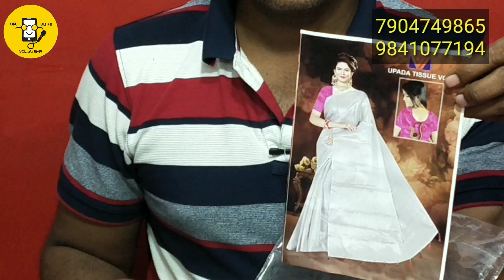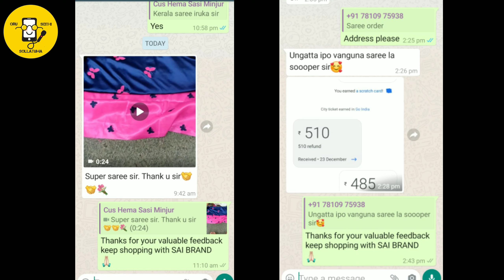Best Quality Branded Sarees💃😍 From 200 - 2000/-😱Make Money 💰 From Home 🤑 Free shipping 🇮🇳✨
😍Best Quality Branded Sarees💃 From 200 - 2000/-😱Make Money 💰 From Home 🤑 Free shipping All Over India 🇮🇳 ✨ Best Deal For Reseller 🎉Good Customer Reviews 👍🤓💃🎉

Watch this video and get Coupon  code to get Free Shipping all over India.

For Advertisement:-
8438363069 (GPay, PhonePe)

HEALTHCARE - உடல் ஆரோக்கியம் - UDAL AROKIYAM
H#1🤓🏋100% Natural Health Drink  28 வகை  தானியங்கள் For All - You Must Try | Immunity Booster Drink🎉

H#2😎😱100% Natural Hair Pack For All Types Of Hair Problem (Men & Women) | Try this it's working

G#3😱Best budget mattress wink & nod unboxing review 10 years warranty 100 days free trail - தமிழில்

G#6😠Important  Gadget  For  Gents | Nova NG 1135 Digital USB Trimmer Honest Pros & Cons Dont miss it

Thanks for your support i will catch you in next video.🙏🙏🙏